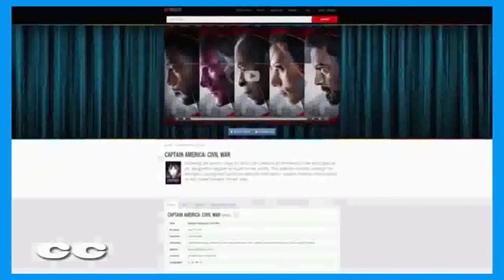Asterix at the Olympic Games (MOVIE)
Asterix or The Adventures of Asterix (French: Astérix or Astérix le Gaulois, IPA: [asteʁiks lə ɡolwa]) is a series of French comics. The series first appeared in the Franco-Belgian comics magazine Pilote on 29 October 1959. It was written by René Goscinny and illustrated by Albert Uderzo until the death of Goscinny in 1977. Uderzo then took over the writing until 2009, when he sold the rights to publishing company Hachette. In 2013, a new team consisting of Jean-Yves Ferri (script) and Didier Conrad (artwork) took over. As of 2017, 37 volumes have been released.

The series follows the adventures of a village of indomitable Gauls as they resist Roman occupation in 50 BC. They do so by means of a magic potion brewed by their druid Panoramix, named Getafix in the English translations, which temporarily gives the recipient superhuman strength. The protagonists, the title character Asterix, along with his friend Obelix have various adventures. The "ix" ending of both names (as well as all the other pseudo-Gaulish "ix" names in the series) alludes to the "rix" suffix (meaning "king") present in the names of many real Gaulish chieftains such as Vercingetorix, Orgetorix and Dumnorix (See below for further explanations of the character names). Many of the stories have them travel to foreign countries, though others are set in and around their village. For much of the history of the series (Volumes 4 through 29), settings in Gaul and abroad alternated, with even-numbered volumes set abroad and odd-numbered volumes set in Gaul, mostly in the village.

The Asterix series is one of the most popular Franco-Belgian comics in the world, with the series being translated into over 100 languages, and it is popular in most European countries.[1]

The success of the series has led to the adaptation of several books into 13 films: nine animated, and four live action (one of which, Asterix & Obelix: Mission Cleopatra, was a major box office success in France). There have also been a number of games based on the characters, and a theme park near Paris, Parc Astérix. The very first French satellite, Astérix, launched in 1965, was also named after the comics character. As of October 2009, 325 million copies of 34 Asterix books had been sold worldwide, making co-creators René Goscinny and Albert Uderzo France's bestselling authors abroad
Obelix (Obélix in French) is a cartoon character and protagonist in the French comic book series Asterix. He works as a menhir sculptor and deliveryman, and is Asterix's best friend. Obelix is noted for his fatness, the menhirs he carries around on his back and his superhuman strength. He fell into a cauldron of the Gauls' magic potion when he was a baby, causing him to be the only Gaul in Asterix's village who is in a permanent state of superhuman strength. Because of this already enormous strength, Obelix is not allowed to drink the magic potion ever again, a ban he regards as being tremendously unfair. Other characteristics are his simplemindedness, his love and care for his dog Dogmatix, his anger when someone refers to him as being "fat", his enthusiasm for hunting and eating wild boars and beating up Romans. His catchphrase is: "Ils sont fous ces romains", which translates into "These Romans are crazy!", although he considers nearly every other nationality to be just as strange.